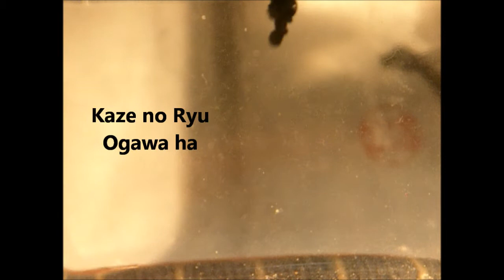Ogawa Ryu - Sumi-e - Hawk by Rebeca Roca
Rebeca Roca dedica unos momentos de estudio dentro de la disciplina sumi-e. Escuela Kaze no Ryu ,Ogawa ha, en Valencia España.